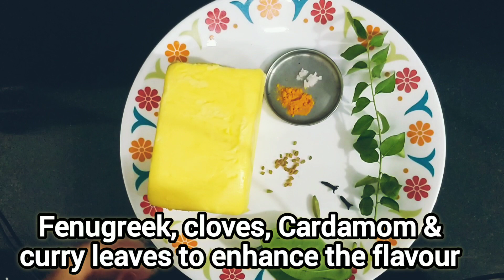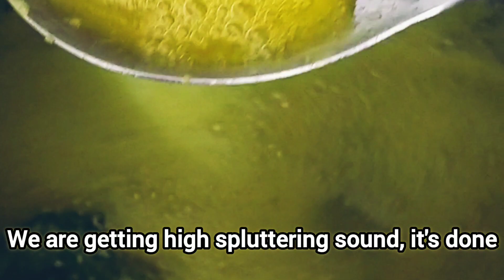Desi Ghee|Home Made Ghee|Thuppa|ಮರಳು ಮರಳಾದ ತುಪ್ಪ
Gheeresiduerecipe gheerecipeinmarathi gheerecipeinmalayalam # gheebenefitsinkannada